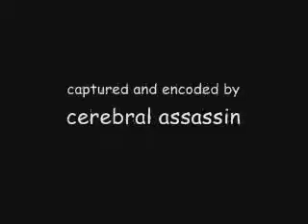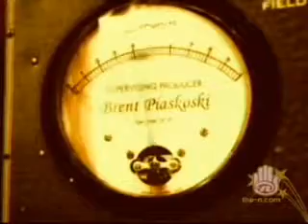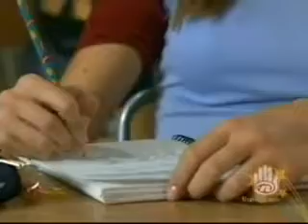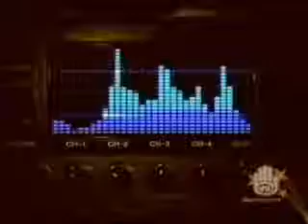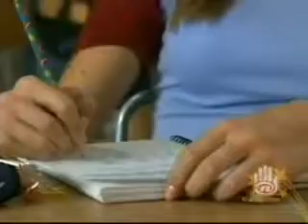RADIO FREE ROSCOE (RFR) ep 312 - Daddy Dearest part 1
Radio Free Roscoe a canadian teen series on family chanel (in canada) disney/nick in the usa. The show is about 4 ninth graders who decide to start an underground radio station as a way to.